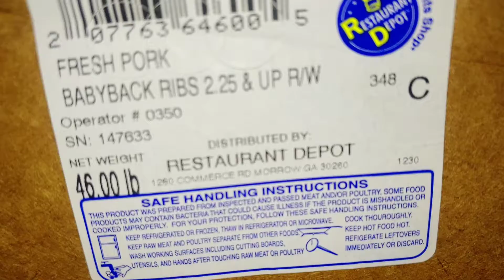Restaurant Depot Purchase#shorts#youtubeshorts#bbq#deals#restaurant#depot#live#new#food#foodie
The SMOKIN'BEAR BBQ went to Restaurant Depot today and came across an Awesome Deal.